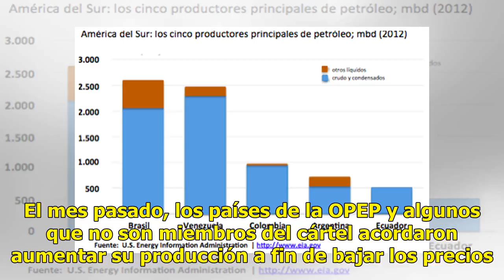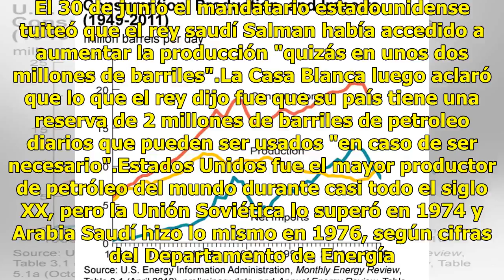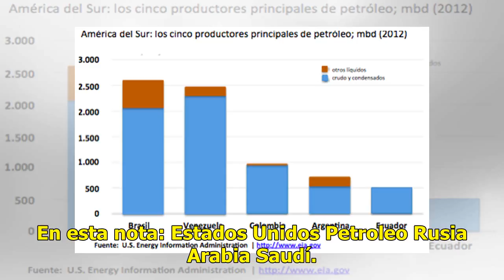Estados Unidos, cerca de ser el mayor productor de petróleo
Estados Unidos está a punto de convertirse en el mayor productor de petróleo del mundo, superando incluso a Arabia Saudí y a Rusia, una posición que no ocupaba desde la década de 1970.También puedes leer: Trump y el rey de Arabia Saudita aumentarán producción de crudoLa producción petrolera el año e...